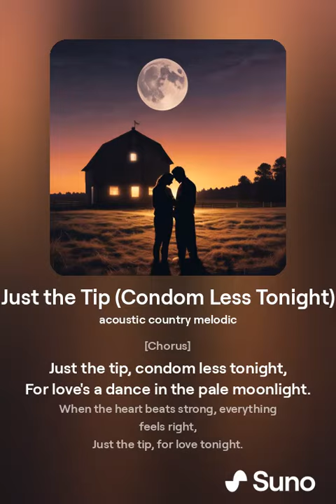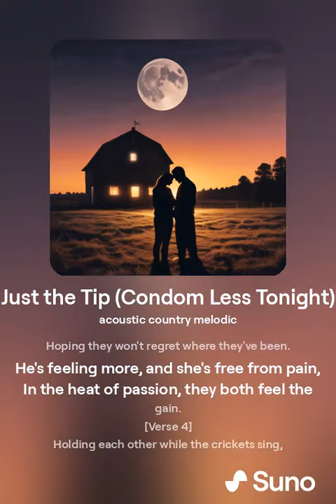Just The Tip For Love Tonight - Country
Tonight, we'll forego condoms for skin-to-skin contact - Country AI generated song